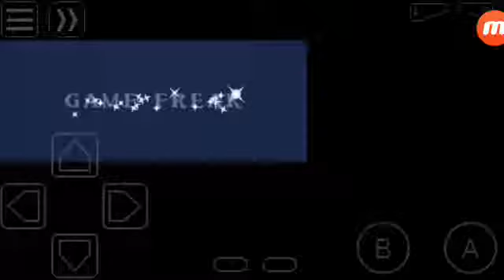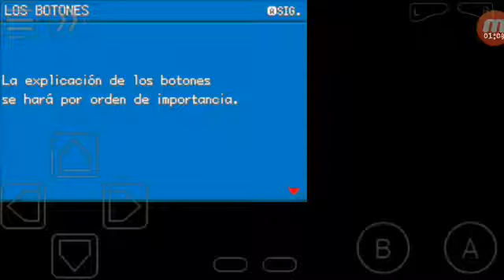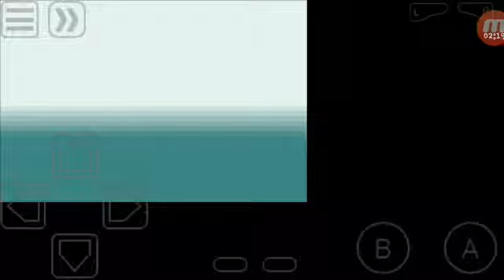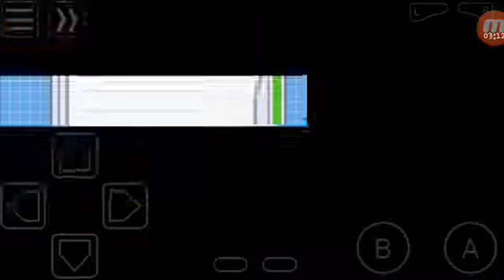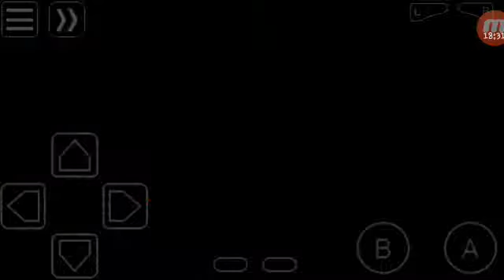Pokemon Verde Hoja DualLocke con Yisus-Parte 1- Le gano a Yisus el primer gimnasio!!!!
Gran capitulo